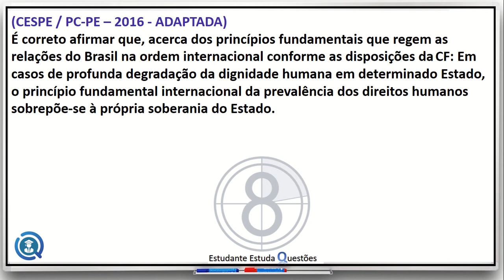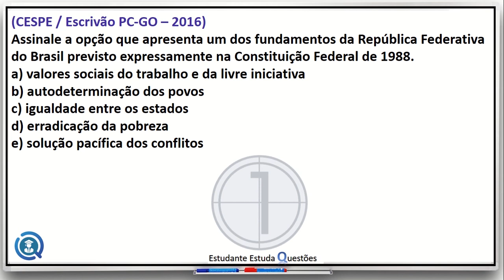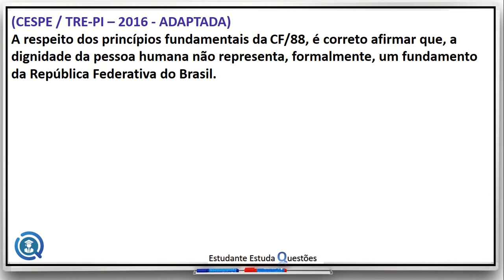#22 - DIREITO CONSTITUCIONAL, QUESTÕES DE CONCURSO, PROJETO CARREIRAS POLICIAIS